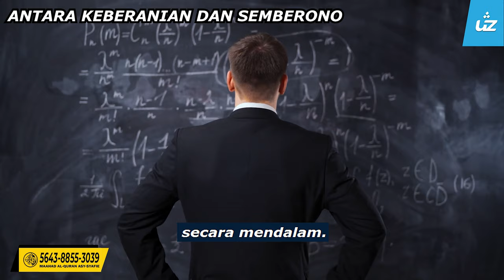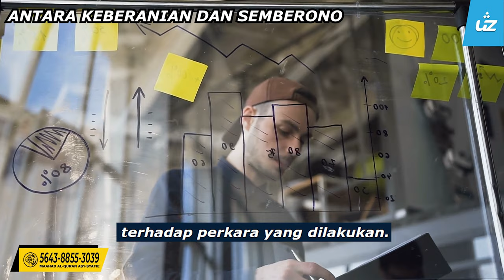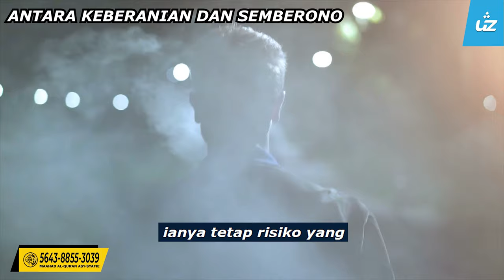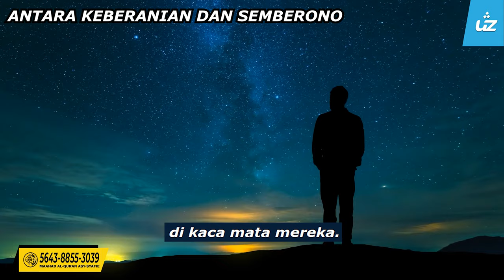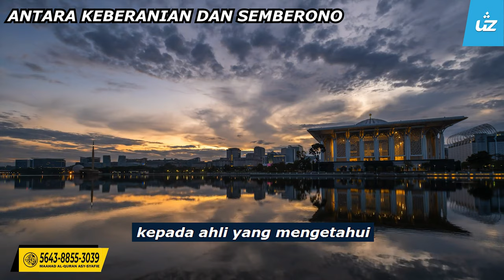IVERMECTINE ANTARA KEBERANIAN DAN SEMBRONO - Ustaz Pro